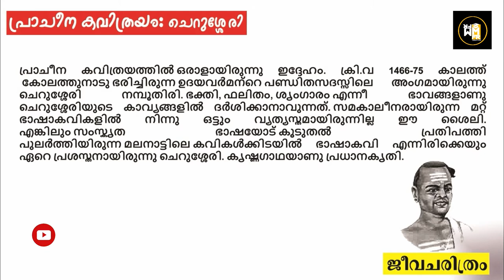Cherusseri biography in MalayalamII പ്രാചീന കവിത്രയം II ചെറുശ്ശേരി ജീവചരിത്രം IIചെറുശ്ശേരി നമ്പൂതിരി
ചെറുശ്ശേരി ജീവചരിത്രം
ക്രിസ്തുവർഷം 15-ാം നൂറ്റാണ്ടിൽ ജീവിച്ചിരുന്ന മലയാള കവിയാണ് ചെറുശ്ശേരി നമ്പൂതിരി (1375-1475). ഉത്തര കേരളത്തിൽ പഴയ കുരുമ്പനാട് താലൂക്കിലെ വടകരയിൽ ചെറുശ്ശേരി ഇല്ലത്തിൽ ജനിച്ചു. അങ്ങനെ ഒരില്ലം ഇന്നില്ല. 18-ആം നൂറ്റാണ്ടിലുണ്ടായ മൈസൂർ പടയോട്ടക്കാലത്ത് ഉത്തരകേരളത്തിൽനിന്ന് അനേകം നമ്പൂതിരി കുടുംബങ്ങൾ സ്ഥലം വിട്ടു. കൂട്ടത്തിൽ നശിച്ചുപോയതാവണം ചെറുശ്ശേരി ഇല്ലം. ചെറുശ്ശേരി ഇല്ലം പുനം ഇല്ലത്തിൽ ലയിച്ചുവെന്നും ഒരഭിപ്രായമുണ്ട്.കൃഷ്ണഗാഥയുടെ കർത്താവ് ചെറുശ്ശേരി നമ്പൂതിരിയാണെന്ന് 1881-ൽ പുറത്തിറങ്ങിയ ഭാഷാചരിത്രത്തിൽ പി. ഗോവിന്ദപിള്ള അഭിപ്രായപ്പെട്ടിരിക്കുന്നു.

പ്രാചീന കവിത്രയത്തിൽ ഒരാളായിരുന്നു ഇദ്ദേഹം. ക്രി.വ 1466-75 കാലത്ത് കോലത്തുനാടു ഭരിച്ചിരുന്ന ഉദയവർമന്റെ പണ്ഡിതസദസ്സിലെ അംഗമായിരുന്നു ചെറുശ്ശേരി നമ്പൂതിരി. ഭക്തി, ഫലിതം, ശൃംഗാരം എന്നീ ഭാവങ്ങളാണു ചെറുശ്ശേരിയുടെ കാവ്യങ്ങളിൽ ദർശിക്കാനാവുന്നത്.[1] സമകാലീനരായിരുന്ന മറ്റ് ഭാഷാകവികളിൽ നിന്നു ഒട്ടും വ്യത്യസ്തമായിരുന്നില്ല ഈ ശൈലി. എങ്കിലും സംസ്കൃത ഭാഷയോട് കൂടുതൽ പ്രതിപത്തി പുലർത്തിയിരുന്ന മലനാട്ടിലെ കവികൾക്കിടയിൽ ഭാഷാകവി എന്നിരിക്കെയും ഏറെ പ്രശസ്തനായിരുന്നു ചെറുശ്ശേരി. കൃഷ്ണഗാഥയാണു പ്രധാനകൃതി.

മലയാള ഭാഷയുടെ ശക്തിയും സൗന്ദര്യവും ആദ്യമായി കാണാൻ കഴിയുന്നത് ചെറുശ്ശേരിയുടെ കൃഷ്ണഗാഥ എന്ന മനോഹര കൃതിയിലൂടെയാണ്. സംസ്കൃത പദങ്ങളും തമിഴ് പദങ്ങളും ഏറെക്കുറെ ഉപേക്ഷിച്ച് ശുദ്ധമായ മലയാള ഭാഷയിലാണു കൃഷ്ണഗാഥ രചിച്ചിരിക്കുന്നത്. അതുകൊണ്ടു തന്നെ മലയാളത്തിന്റെ ചരിത്രത്തിൽ കൃഷ്ണഗാഥയ്ക്ക് സുപ്രധാനമായ സ്ഥാനമുണ്ട്.

മാനവിക്രമൻ സാമൂതിരിയുടെ സദസ്സിലെ അംഗമായിരുന്ന പൂനം നമ്പൂതിരി തന്നെയാണു് ചെറുശ്ശേരി നമ്പൂതിരിയെന്നു് ചില ചരിത്രകാരന്മാർ അഭിപ്രായപ്പെട്ടു കാണുന്നുണ്ട്. ഗാഥാപ്രസ്ഥാനത്തിന്റെ ഉപജ്ഞാതാവും കൂടിയാണ് ഇദ്ദേഹം.

Cherusseri Namboothiri is a 15th-century Malayalam poet who belonged to Kolathunadu, present Kannur district in northern Kerala.[1] He was a court poet of Udaya Varma (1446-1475) and the author of Krishnagatha, a poem which is considered a landmark in the development of Malayalam literature.

Cherusseri Namboothiri is believed to have lived between 1375 and 1475 CE. He was born in Kaanathoor village in Kolathunadu or Kolaththiri Desam . Several scholars like P. K. Narayana Pillai and P. Govinda Pillai hold the view that Cherusseri was the name of the Namboothiri's ancestral house (Illam). However, according to T. K. Balakrishnan Nair, there were 12 cheris in Kolathnadu and the smallest of them was called Cheru-Cheri (Cheru-small; Cheri-an extent of a place) which has finally taken the form of Cherusseri. There aren't many details recorded in history about the life of this poet. There is some dispute about the author's name and his identity. Some scholars are of opinion that he was the same as the Punam Namboothiri of the Champu literature.[1] The difference between the style of Krishna Gatha and that of any of the Champus however refutes this argument. A few lines in the opening stanzas of Krishna Gatha clarify that he was a court poet in the palace of the king Udaya Varma, who then ruled Kolathunadu: "Paalaazhi maaruthan paalichchu porunna Kolathu Nathan Udayavarman Aajnaye cholliyaal ajnanaayullava njaan Praajnaayingane bhaavichchappol" (When the king who rules the Kolath dhesam[what language is this?] commands, the ignorant me pretend to be a talented one). Cherusseri's living period has been decided based on the historical record of King Udayavarman's period of reign.

His story about Akruran visiting Ambadi to meet kannan is very famous. His various thoughts Are Portrayed in this story. Krishna Gatha is a long poem of epical dimensions written at the behest of Udaya Varma. It is the first Maha Kavya in Malayalam. Udaya Varma rewarded him with the title Veerasrinkhala and other honors. Cherusseri is the originator of the Gatha style of poetry in Malayalam. Krishna Gatha[2][3] is the detailed description of the boyhood pranks of Lord Krishna based on the 10th canto of Śrīmad Bhāgavatam, an early Puranic text. Cherusseri's importance lies in his clear inclination towards native tongue, by which his poetry became popular among the people of Kerala.[4] With the writing of Krishna Gatha, the validity of the use of spoken Malayalam for literary purposes received its ultimate justification. Unlike the language of Cheeraman's Ramacharitam and the works of the Niranam poets, the language of Krishna Gatha marks the culmination of a stage of evolution. This work has been respected by the people of Kerala similar to Thunchaththu Ezhuthachan's Adhyathmaramayanam (Ezhuthachan is known as the father of modern Malayalam literature). The legend is that Cherusseri was inspired by a lullaby and followed the same metrical pattern for the composition of Krishna Gatha. It is written in a melodious metre known as manjari.

Krishna Gatha is used in India for daily recitation as an act of worship of Krishna during the Malayalam month Chingam (August - September) by devout Malayali Hindus. The sonorous poetry Krishna Gatha depicts the exploits of Lord Krishna.[5] It is in Krishna Gatha that we see a diction which is similar to that of the present day.